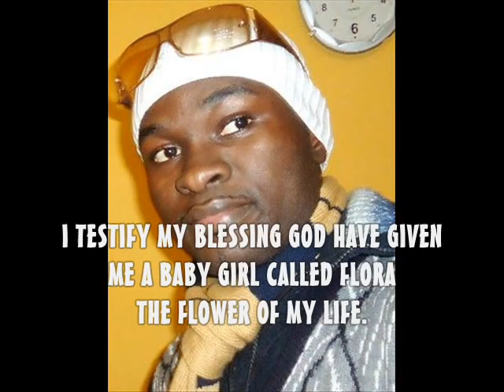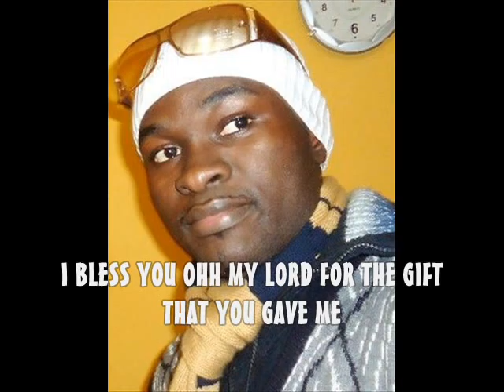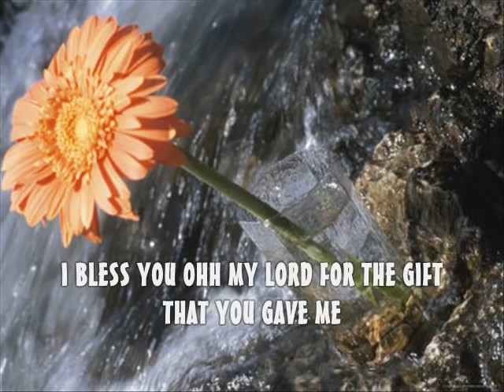Flora Paul Zongo's Birthday song 2011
I Did this Song Specialy for my Daughter Flora.